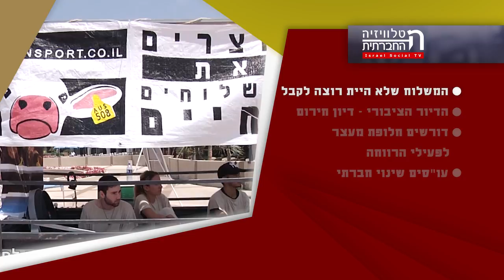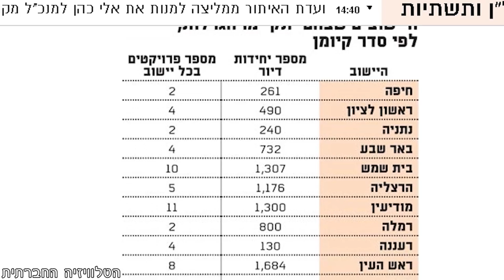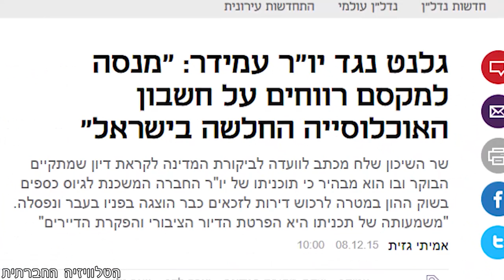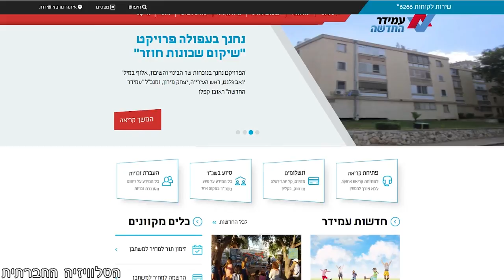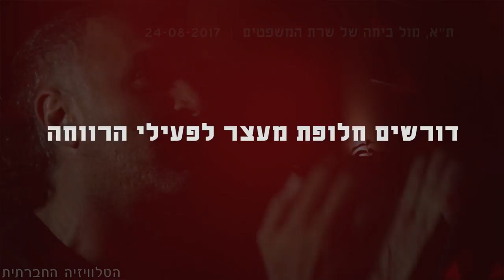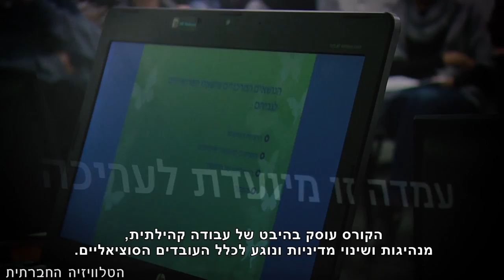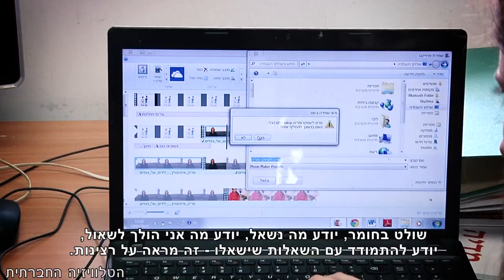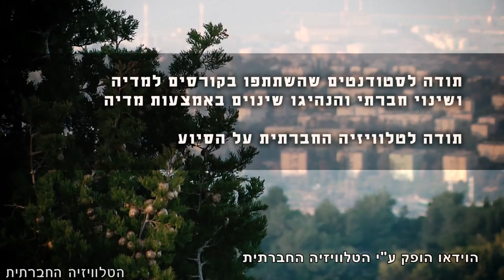מגזין 29 - ספטמבר 2017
מגזין המשודר בחודש ספטמבר בטלוויזיה בערוץ 98. מיצג מחאה נגד משלוחים חיים, דיון חירום בנושא דיור ציבורי, הפגנת תמיכה בפעילי רווחה עצורים.